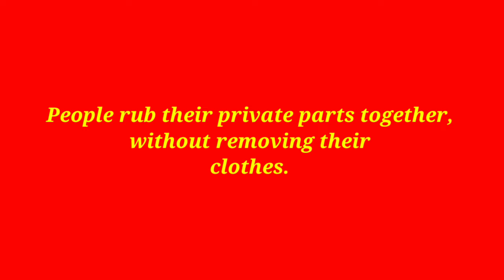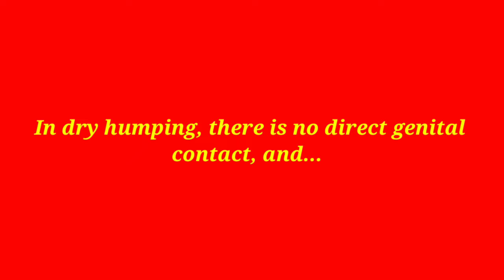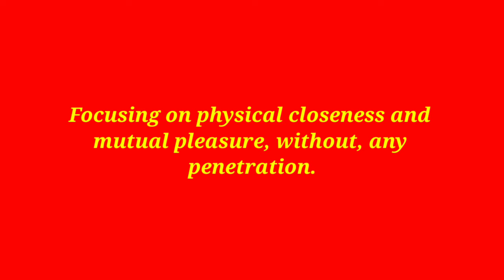Dry Humping | Dry Humping Benefits | Viv Care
In this YouTube video, you will get information about, what is dry humping?/What are the benefits of dry humping.

What Is Dry Humping?

Dry humping, is also known as Outercourse.

It is a form of non-penetrative sexual
activity.

It causes genital stimulation, without any penetrative sex.

In dry humping...

People rub their private parts together,
without removing their clothes.

This creates friction.

The friction, created by the rubbing or
grinding motion...

Leads to sexual arousal, and even orgasm.

Dry Humping Benefits

Dry humping is often practiced, by
teenagers and young adults...

As a form, of sexual expression...

That avoids the risks, associated with
 penetrative sex.

Dry humping can be, a great way for
individuals...

To explore, safer sex and discover...

What types of touch and sexual stimulation,
they enjoy the most.

The information provided on this video is not a substitute for professional medical advice, diagnosis, or treatment. If you have any questions or concerns about your health, please talk to a healthcare provider.

Vivek Bhardwaj